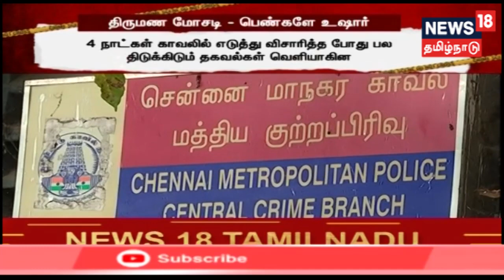க்ரைம் டைம்: திருமண தகவல் இணையதளம் மூலம் பல பெண்களை ஏமாற்றிய மோசடி மன்னன் கைது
திருமணம் செய்து கொள்கிறேன் என்று 9 பெண்களை ஏமாற்றி 9 கோடி ரூபாயைச் சுருட்டிய திருமண மன்னன் சிக்கியது எப்படி?